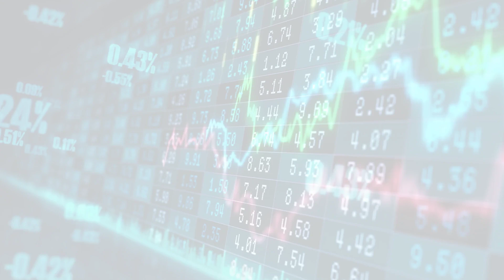MarketWatchLists: FoodStaplesRetailing Update for Wednesday, April 12, 2023, 17:05 EST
Watchlist Companies:
- 7-Eleven (3382.T) JPY 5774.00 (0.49%)

About:
MarketWatchLists is a service provided by Praefidi.